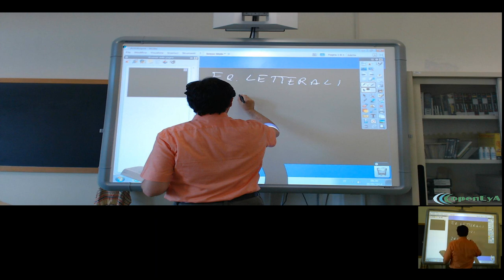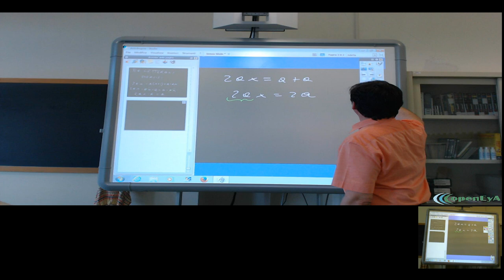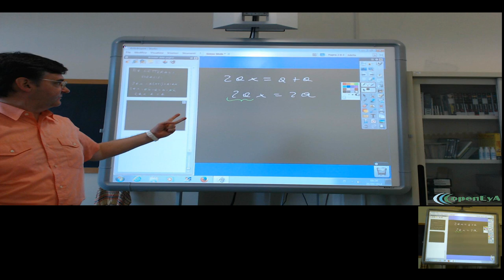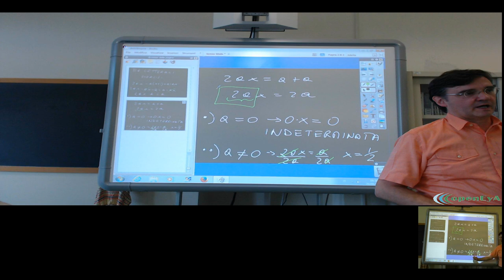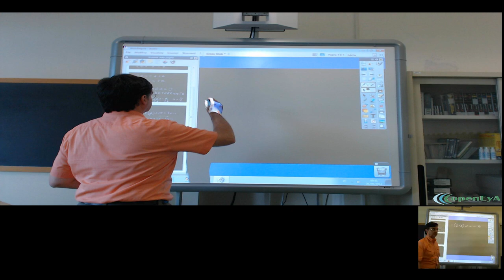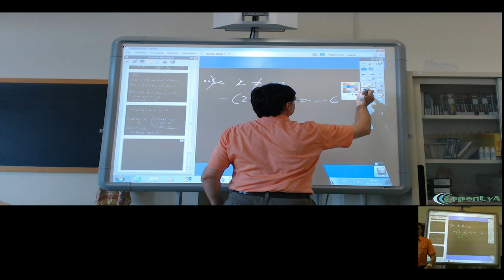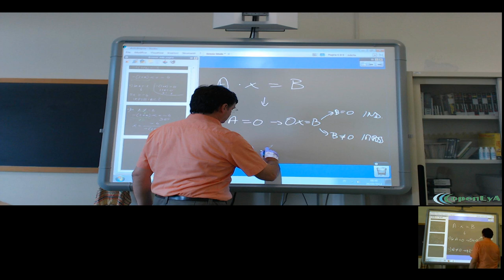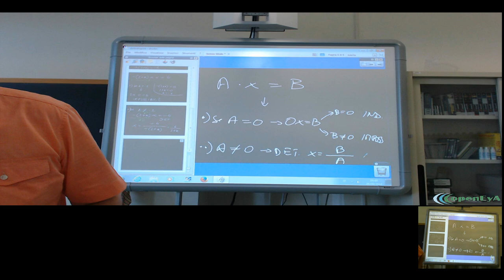Lez.047 Le equazioni letterali: esercizi e ripasso.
Diversi esercizi svolti sulle equazioni letterali.

Lezione nr.047